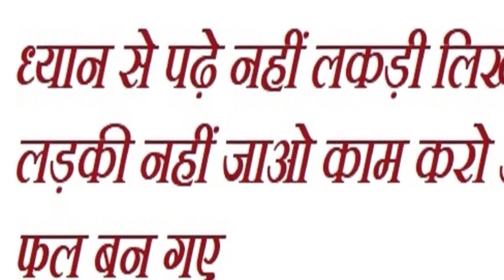क्या आप शादी ❤😘 करोगे दुनिया की इस खूबसूरत लकड़ी से, प्रोपोज़ करने के लिए कमेंट करें | Whatsapp 2019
क्या आप शादी करोगे दुनिया  की इस खूबसूरत लकड़ी से कमेंट करे प्रोपोज़ के लिए .
Marriage proposal video.Watch this video to get your future life I hope you will get 100% sure. Its not a joke its real magic.
Share on Whatsapp status to say the good morning.

Whatsapp status sharing for the year 2019 today.
Marry with this beautiful ..